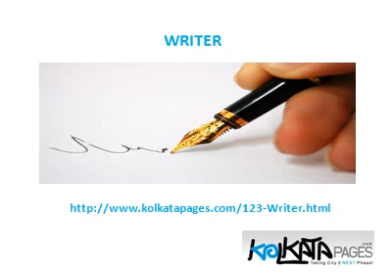Public Utility Services - Kolkata Pages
Kolkata Pages is a local business directory cum search engine with the mission to serve the business segment of Kolkata. Get all the information related to public utility services in Kolkata.